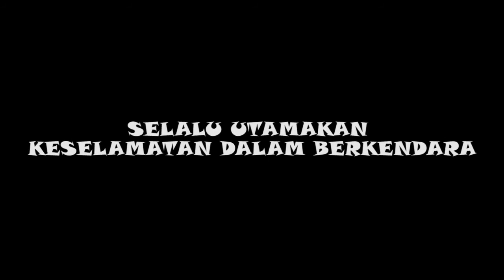Riding Malam Minggu | Kota Medan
Seperti inilah suasana malam minggu di Kota Medan.

Bagi yang minat sarung kunci kulit mobil smart leather key case bisa cek di :

Semoga terhibur